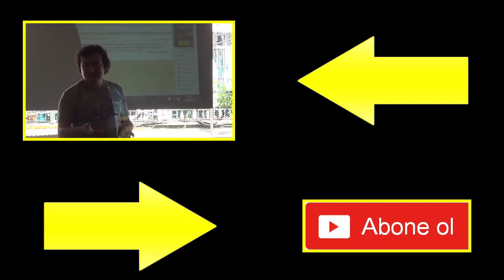FEEL Kore - Türkiye Dostluk Etkinliği (3) Chaby & Emrach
Elin Oğlu programı'ndan Chaby ve Emrach'la söyleşi
Süpriz sonlu video ;)